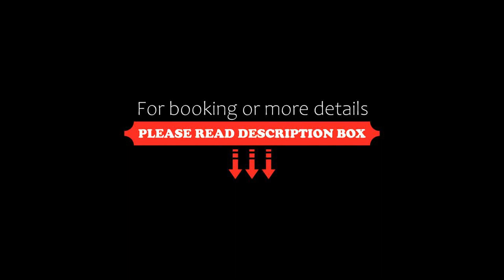Birkin Porto 1870, Cagliari, Italy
About Property:
Birkin Porto 1870 is located 5 km from Poetto Beach.
Rooms include a TV. Certain rooms have views of city. All rooms include a private bathroom with a shower and bidet, with free toiletries provided.
The National Archaeological Museum of Cagliari is 900 m from Birkin Porto 1870, while Sardinia International Fair is 1.9 km away. Cagliari Elmas Airport is 6 km from the property.
Property Type: Hotel
Address: Via Roma 59, 09124 Cagliari, Italy
Searching For
1. Birkin Porto 1870 - Cagliari - Italy
2. Birkin Porto 1870 - Cagliari - Italy Address
3. Birkin Porto 1870 - Cagliari - Italy Rooms
4. Birkin Porto 1870 - Cagliari - Italy Amenities
5. Birkin Porto 1870 - Cagliari - Italy Offers and Deals
Audio Credit:
Track Title: Reasons To Hope
Artist: Reed Mathis